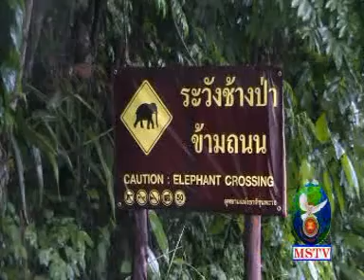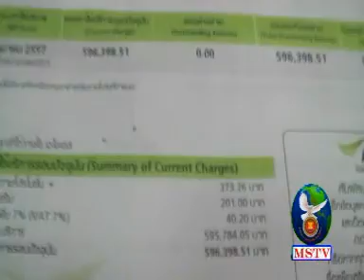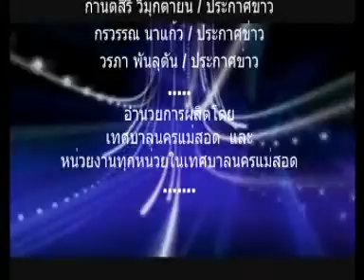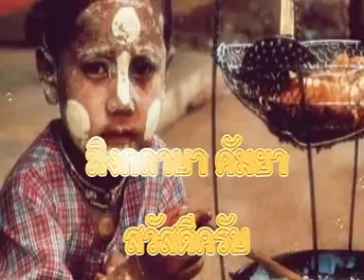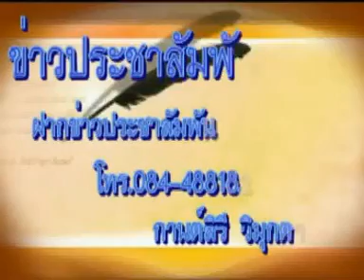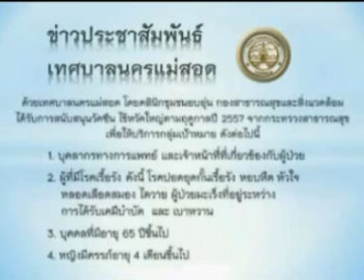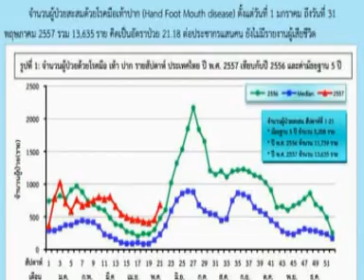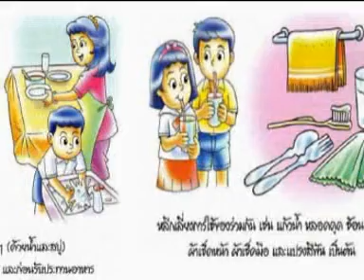25 มิถุนายน 57 ข่าวท้องถิ่นแม่สอด